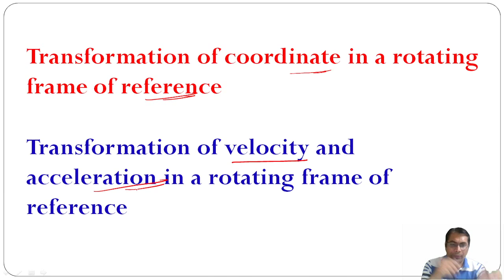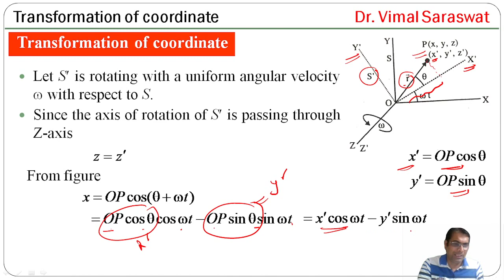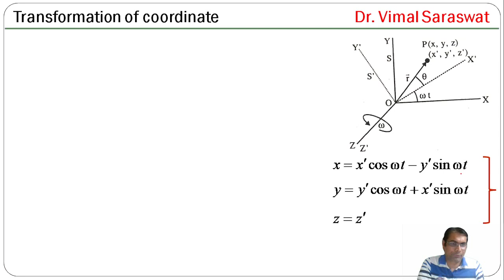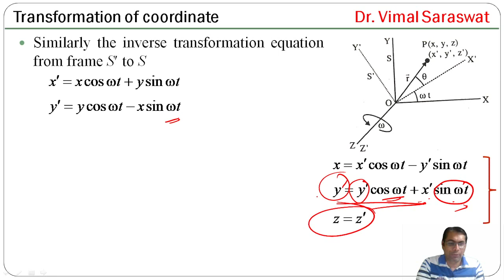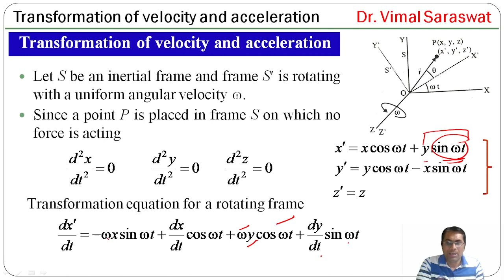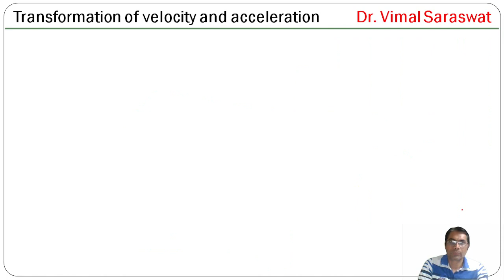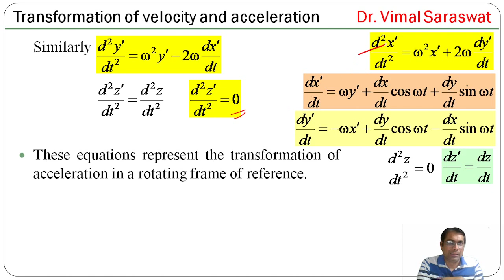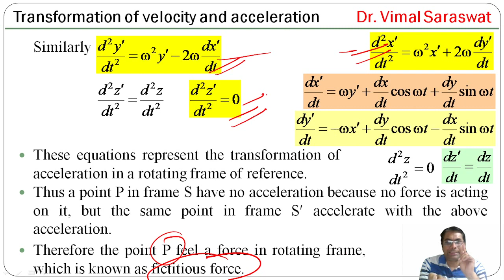Rotating frame of reference | E-10 | Classical mechanics